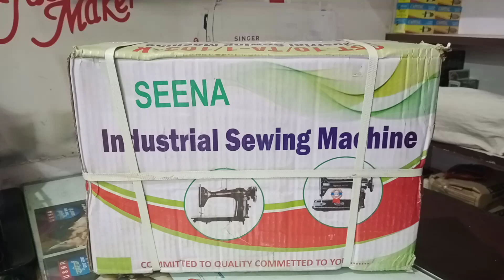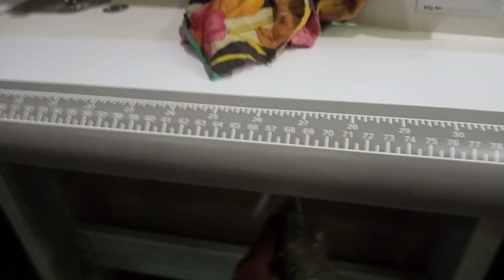SEENA UMBRELLA SEWING MACHINE ROUND BODY GREY COLOUR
5500 Head (top)
2500 stand and table